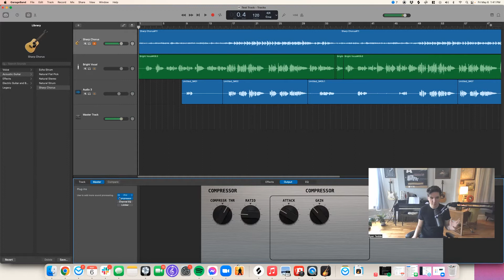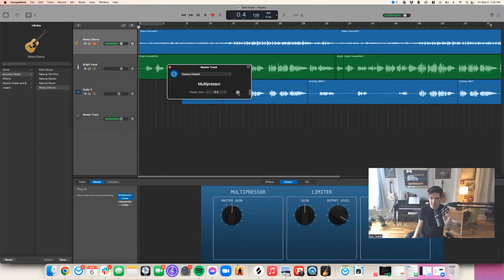Songfinch artist tips || Mastering in Garageband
Need help mastering in Garageband? Our Head of Artist Development, Ryan Tedder is here to help. 🤩

Join our digital community!